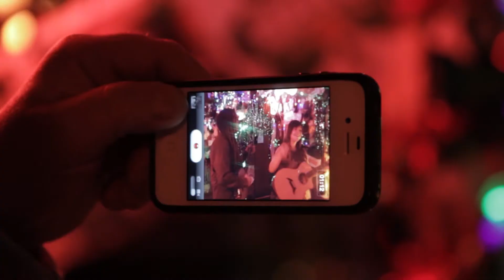Emma Hill's Music is Not for City Folk | INDIE ALASKA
While most creative talents leave Alaska for the chance of more exposure in big cities, Emma Hill is not only making a living as a musician in her home state, she's thriving.

Hill grew up in the small Alaskan village of Sleetmute and in this episode of INDIE ALASKA, she talks about growing up in Alaska and the pros and cons of pursuing a creative career in the far north.

The weekly videos will capture the diverse and colorful lifestyles of everyday Alaskans at work and at play. Together, these videos will present a fresh and authentic look at living in Alaska.

Video and Story:
John Norris

Additional Video:
Emma Hill
Slavik Boyechko